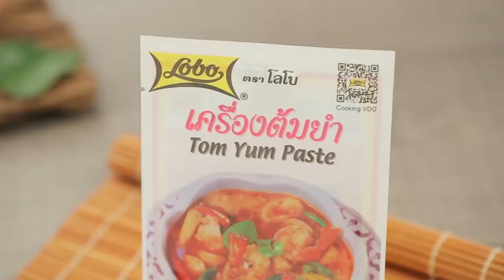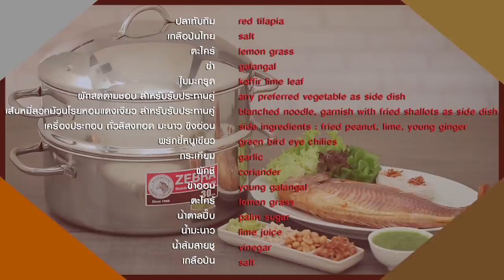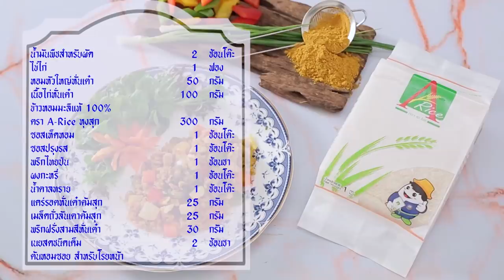"Buffet Channel VS. อ.ยิ่งศักดิ์ "ใน กินได้ก็กิน EP 90 Full เต็มไม่ตัด ฮากระจาย